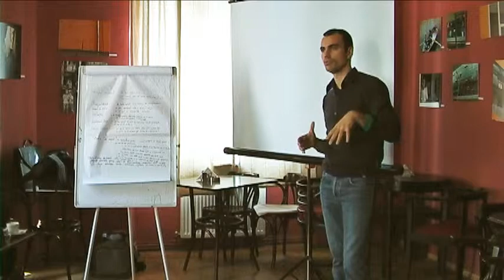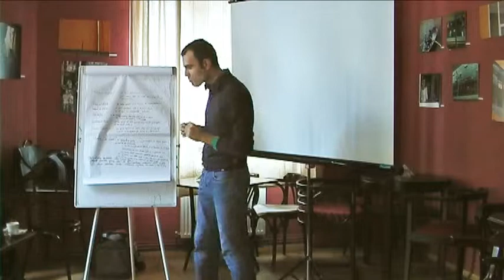Despre mesaj - Ovidiu Rautoiu